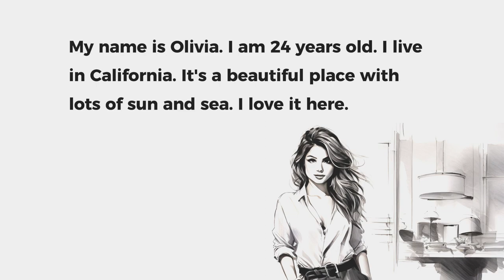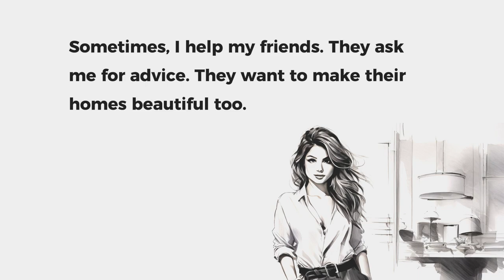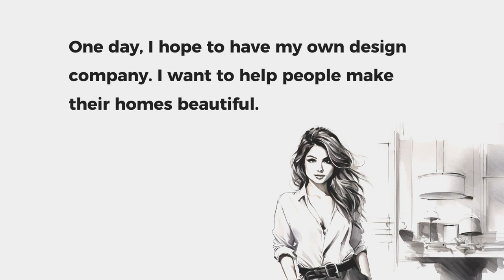Learn to Introduce Yourself 🇬🇧 A1-A2 Level 🇬🇧 Learn English Through Short Story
Learn to introduce yourself.
Use words and phrases from the story to talk about yourself.
Your brain will resist, which means you're doing it right. Don't give up!
Tell a new story every day and you will get incredible results.

Beautiful: Something that is pleasing to the senses, especially to look at or listen to. For example, a beautiful painting or a beautiful song.
Lots of sun: This phrase means that a place has many sunny days. The sun shines brightly and there is little cloud cover.
I love it here: This phrase is used when someone really likes the place where they are. They feel happy and comfortable in that place.
Cereal: A type of food that is often eaten for breakfast. It is usually made from grains like wheat, corn, or oats.
Sun rise: The time in the morning when the sun appears above the horizon.
Pretty: Similar to beautiful, but often used to describe things that are small or delicate. For example, a pretty flower or a pretty necklace.
Interior: The inside part of something. For example, the interior of a car or the interior of a house.
Designer: A person who plans how something will look or work. For example, a fashion designer plans how clothes will look, and a web designer plans how a website will work.
Shapes: The form of an object or its outline, outer boundary or outer surface. For example, a square, circle, and triangle are all different shapes.
Comfortable: When something feels good or relaxing. For example, a comfortable chair is nice to sit in, and a comfortable temperature is not too hot or too cold.
Pencils: A tool that is used for writing or drawing. Pencils have a thin piece of graphite (the “lead”) that leaves a mark on paper.
Hard work: A task or tasks that require a lot of effort to complete.
Enjoy: To get pleasure from something. For example, you might enjoy eating ice cream, or enjoy reading a good book.
Furniture: Objects that are moved into a home or office to make it suitable for living or working. Furniture includes things like tables, chairs, and beds.
Stores: Places where you can buy things. For example, a grocery store is a place where you can buy food.
Sofas: A large, comfortable seat for more than one person. Also known as a couch.
Imagine: To form a picture or idea in your mind about what something could be like.
Take pictures: To use a camera to create a photograph.
Arrange the furniture: To move furniture around until it is in a pleasing or practical arrangement.
Advice: Suggestions about what someone should do.
Suggest: To offer an idea or plan for someone to think about.
Walls: The vertical structures that enclose a room. They are usually painted and can have pictures or shelves hung on them.
Makes me happy: This phrase is used when something causes you to feel joy or pleasure.
Hope: To want something to happen and believe that it is possible.
Excited: Feeling very happy and enthusiastic.
Future: The time that will come after the present or the things that will happen then.

How you benefit from this video:
✅ Reading Practice
✅ Listening Practice
✅ Comprehension Practice
✅ Vocabulary Building
✅ Using Plain English
✅ Speaking Practice Topics
✅ Pronunciation Practice
✅ Improving Conversation Skills
✅ Understanding the Use of Grammar
✅ Speaking Practice
✅ New Knowledge and a bit of Fun ;)

- Listening Practice: This is essential for understanding spoken language and following conversations.
- Vocabulary Expansion: The more words you know, the better you can understand and express yourself.
- Reading Comprehension: This helps you understand written text and gain information.
- Pronunciation: Being able to pronounce words correctly will improve your communication and make you easier to understand.
- Understanding Grammar: Knowing grammar rules helps you form accurate sentences and structures your thoughts clearly.
- Conversational Skills: This allows you to have natural and engaging conversations with others.
- Fluency and Flow: Speaking smoothly and seamlessly makes your speech more natural and effortless.